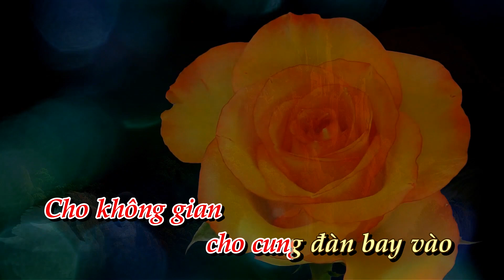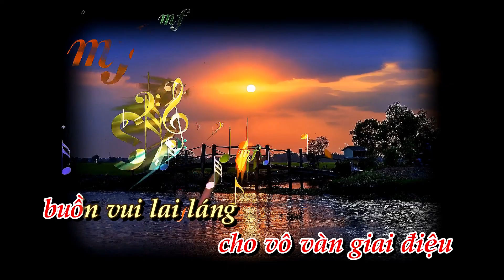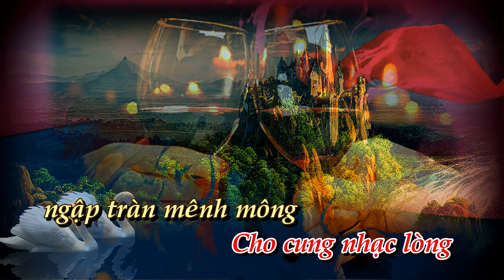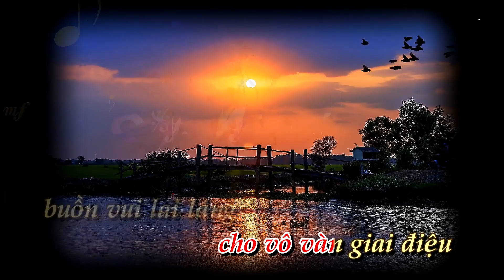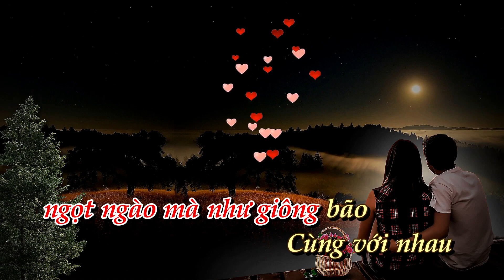NGỌT NGÀO - [ Sáng tác: Liêm Lê; Dàn nhạc giao hưởng: Bùi Đức Thịnh; Ca sĩ: Huỳnh Lợi ]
NGỌT NGÀO
Sáng tác: Liêm Lê
Dàn nhạc giao hưởng: Bùi Đức Thịnh
Ca sĩ: Huỳnh Lợi